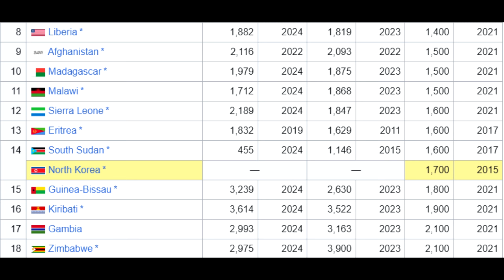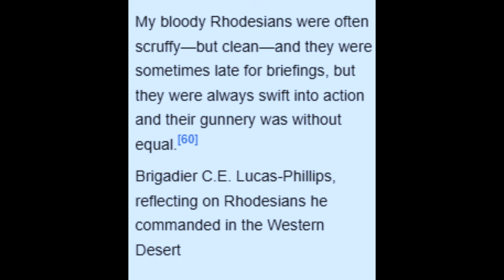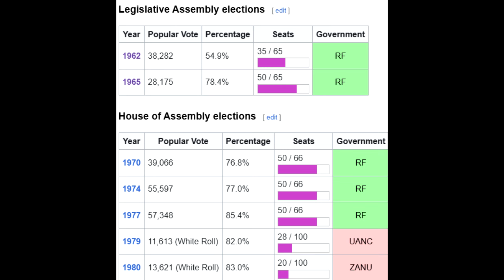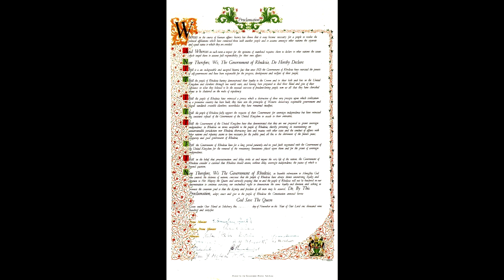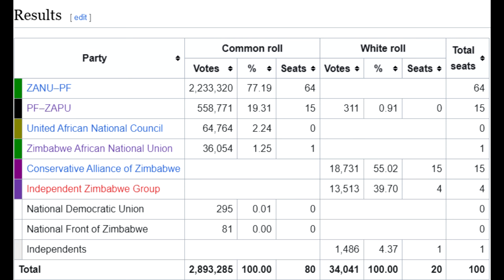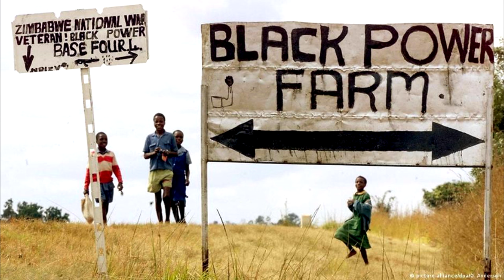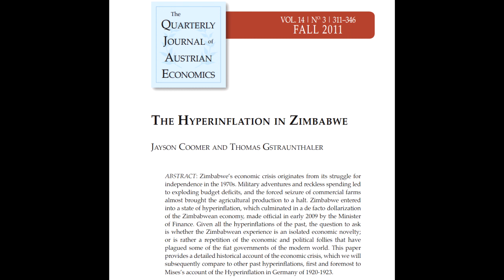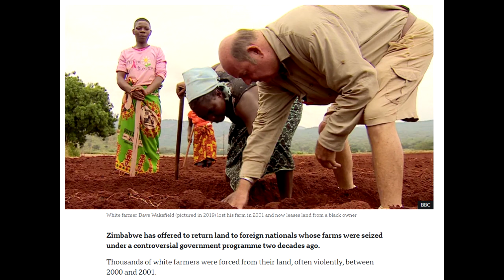Rhodesia: A Pan-Secessionist Perspective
A Springtime of Nations take on that most controversial republic.
Sources:
Bitter Harvest: The Great Betrayal and the Dreadful Aftermath by Ian Smith
Our Votes, Our Guns: Robert Mugabe and the Tragedy of Zimbabwe by Martin Meredith
Hyperinflation in Zimbabwe: Quarterly Journal of Austrian Economics Volume 14, Number 3 (Fall 2011)